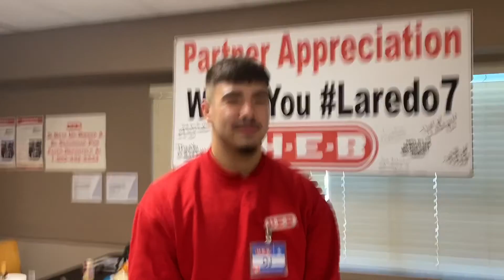A vlog ft everyone (Gino comes back)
Video Editing- Oj da juice boi

Thank you guys soo much for 1,966subs  ❤️ I love you sooo much